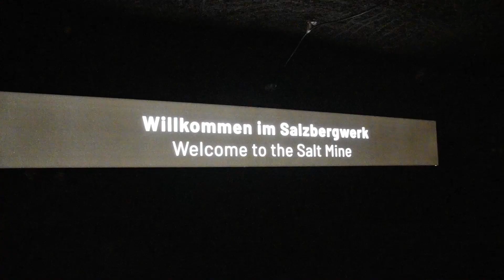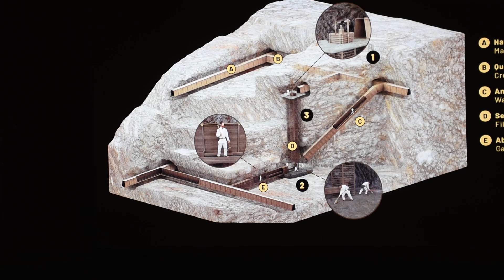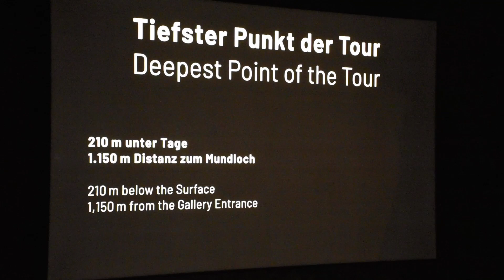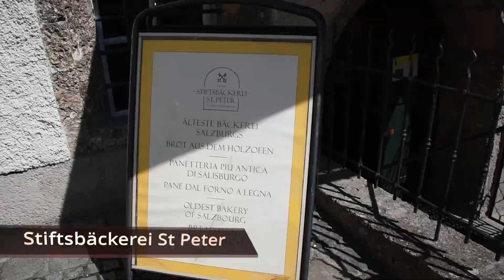Ep. 13 _ MINIERA di SALGEMMA e SALISBURGO tra passato e presente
Cosa ha reso la città di Salisburgo grandiosa? Come suggerisce il suo stesso nome, SALZburg, è stato proprio il sale, nella fattispecie il salgemma.
In questa seconda tappa austriaca faremo un tuffo nel passato cittadino, profondamente connesso alla sua contemporaneità.